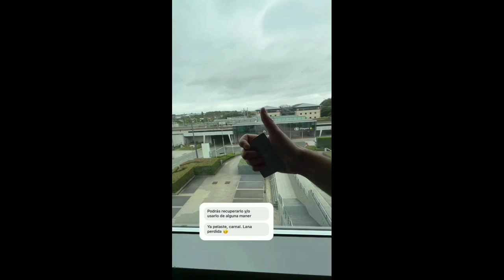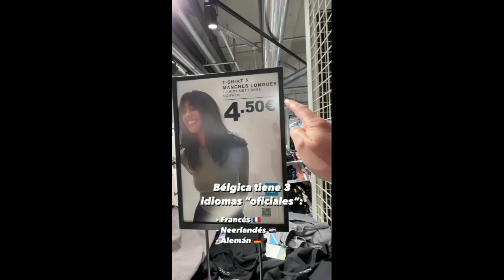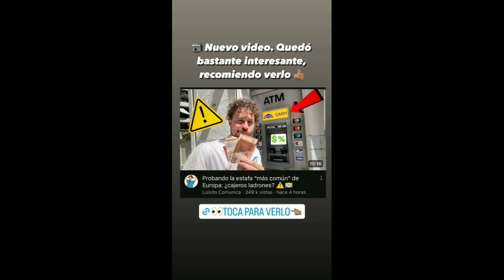LUISITO COMUNICA PIERDE su DINERO en TOMORROWLAND